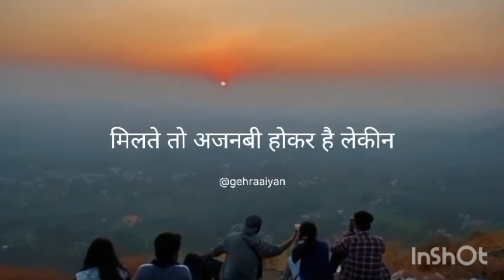l kuch aise hote hai ajnabi l New Heart touching love stories l